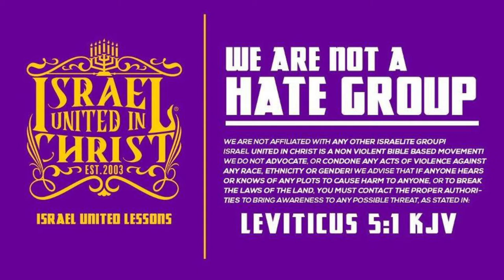IUIC | the New World Order, by the Israelites For the Israelites 2